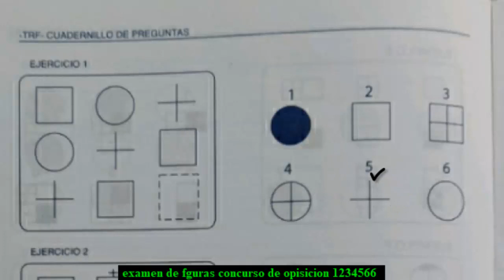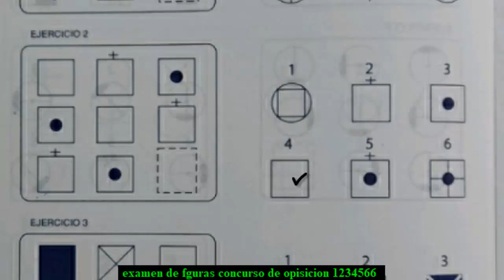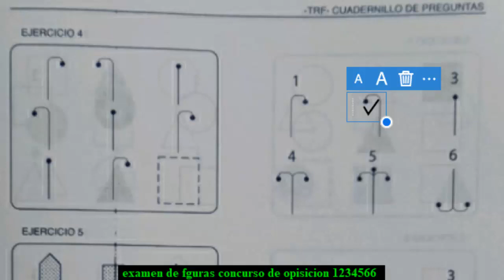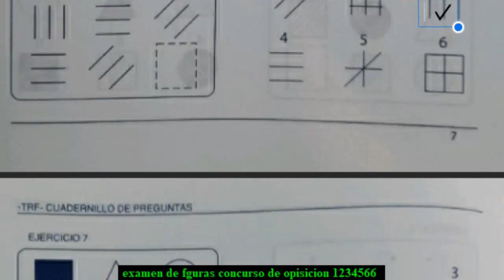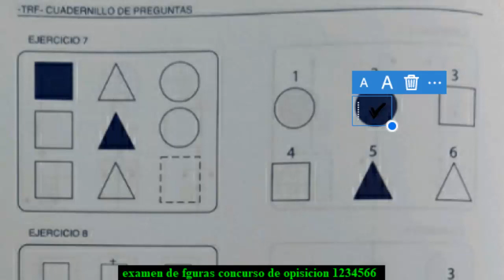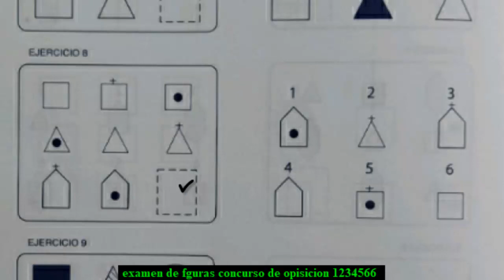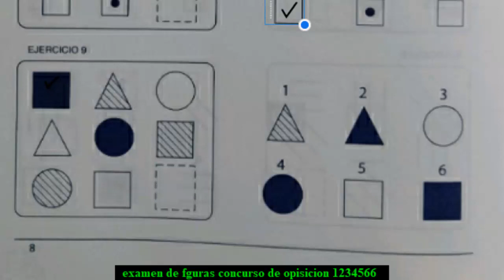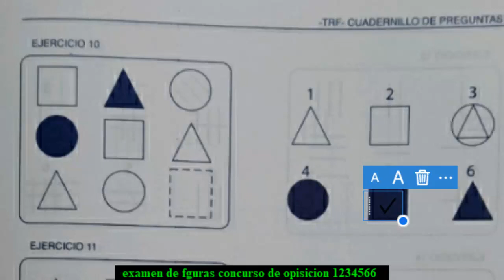NUEVO EXAMEN DE FIGURAS CONCURSO DE OPOSICION 2021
Bienvenidos una vez más a este canal, yo soy Profe Leonardo y hoy le esteré realizando un nuevo examen de figuras de las que salen en el concurso de oposición 2021.